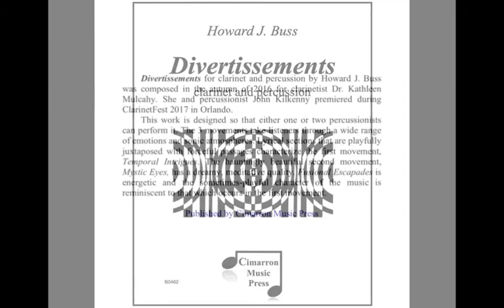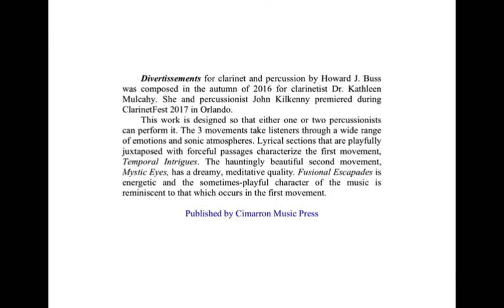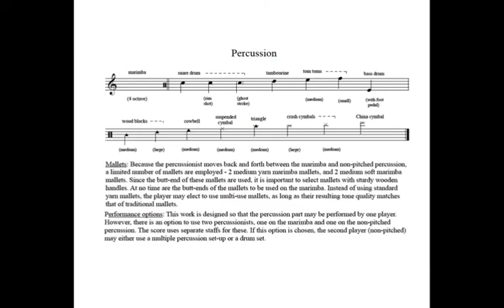"Divertissements" for clarinet and percussion by Howard J. Buss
"Divertissements" for clarinet and percussion by Howard J. Buss was composed in the autumn of 2016 for clarinetist Dr. Kathleen Mulcahy. She and percussionist John Kilkenny premiered it during  ClarinetFest 2017 in Orlando.
 This work is designed so that either one or two percussionists can perform it. The 3 movements take listeners through a wide range of emotions and sonic atmospheres. Lyrical sections that are playfully juxtaposed with forceful passages characterize the first movement, "Temporal Intrigues." The hauntingly beautiful second movement, "Mystic Eyes," has a dreamy, meditative quality. "Fusional Escapades" is energetic and the sometimes-playful character of the music is reminiscent to that which occurs in the first movement.